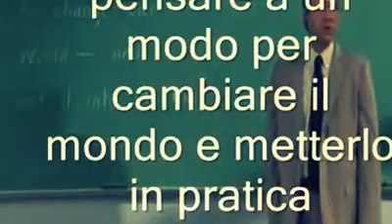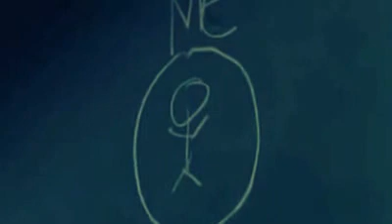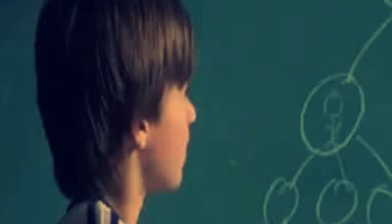Passa Il Favore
« Questo sono io, e queste sono tre persone, a cui darò il mio aiuto, ma deve essere qualcosa di importante, una cosa che non possono fare da sole, perciò io la faccio per loro... e loro la fanno per altre tre persone... »
(Trevor McKinney, presenta alla lavagna la sua idea)
Il professore ad una lezione domanda in maniera critica alla classe: "Vi piace il mondo così com'è?". Da quell'istante Trevor idealizza un modo per cambiare in meglio il mondo e comincia a compiere delle buone azioni, chiedendo a chi le riceve di compiere a loro volta un importante favore a tre persone differenti.